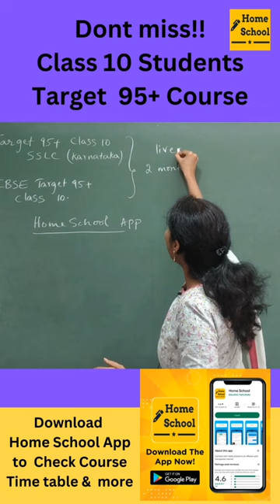Target 95+ course for class 10 Students